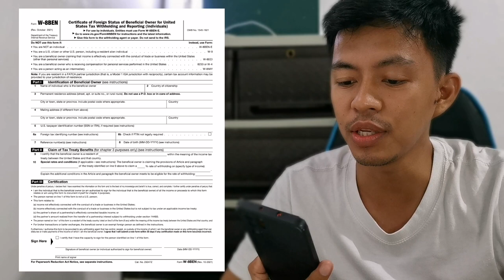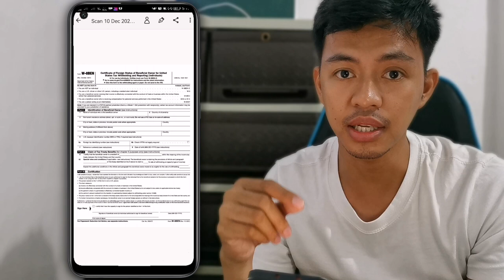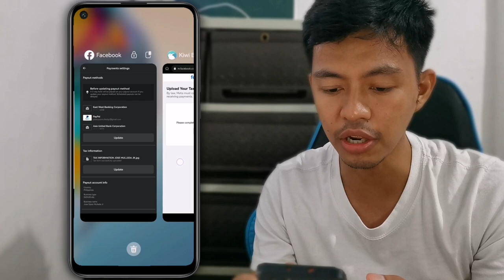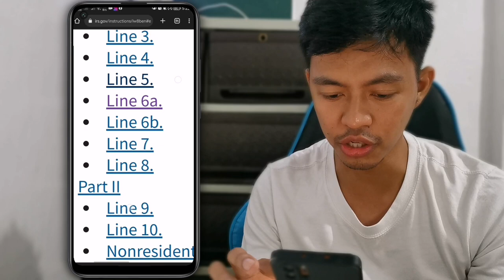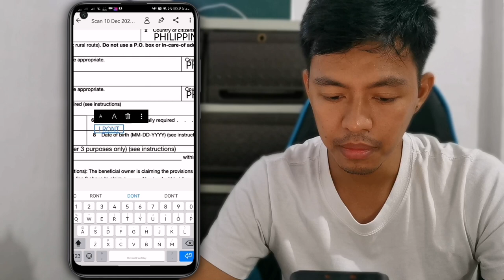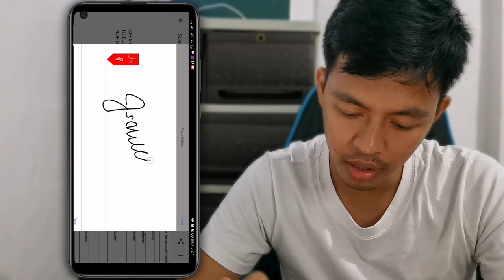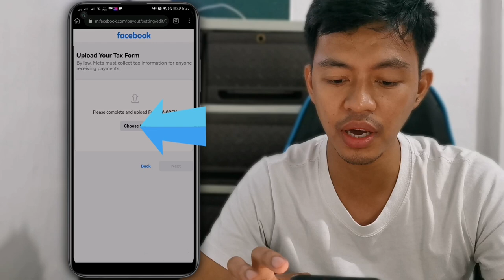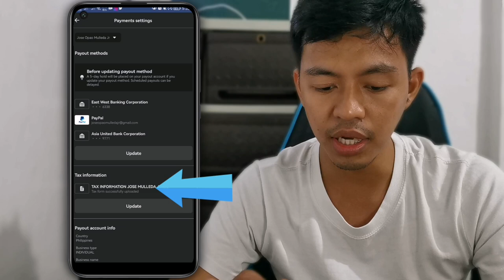Paano kung wala TIN NUMBER SA W-8BEN | How to FILE W-8BEN without TIN ID number in FACEBOOK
Pa like and support naman po ang channel Natin ❤️